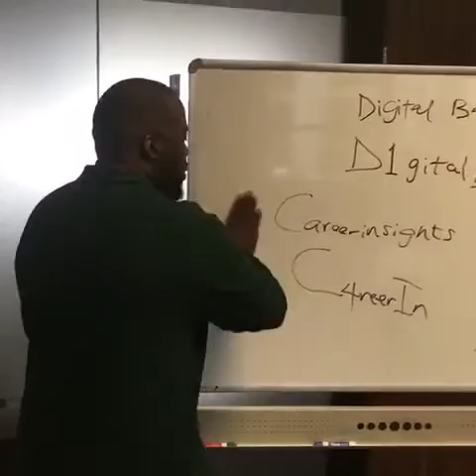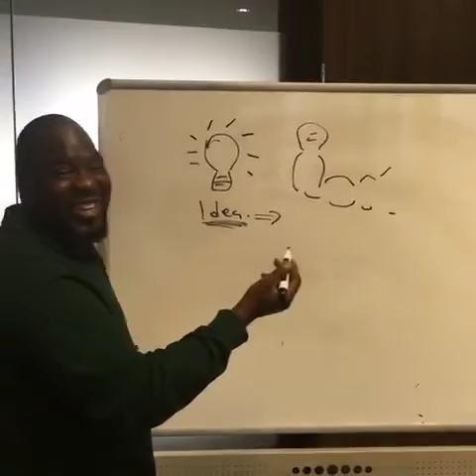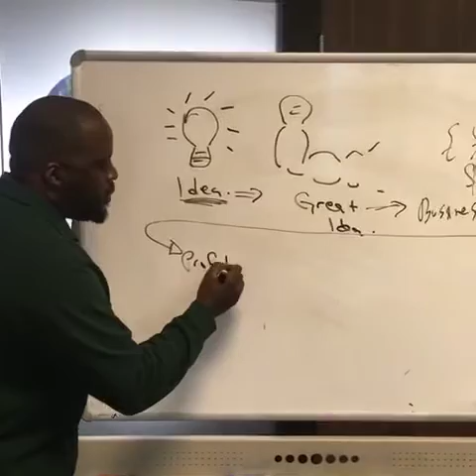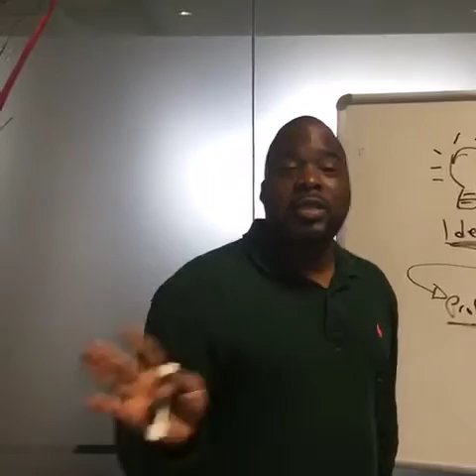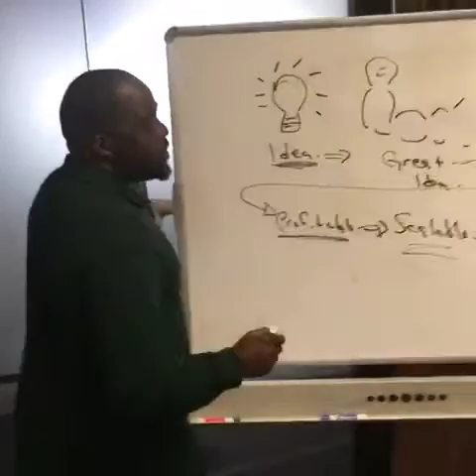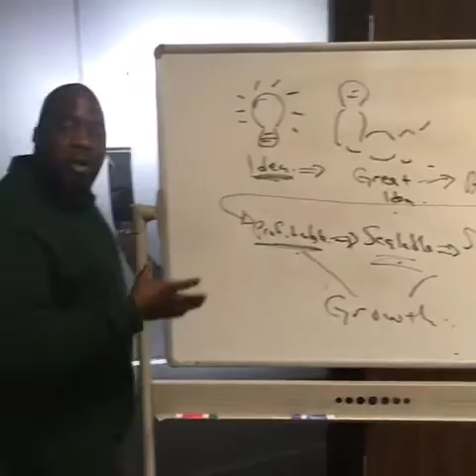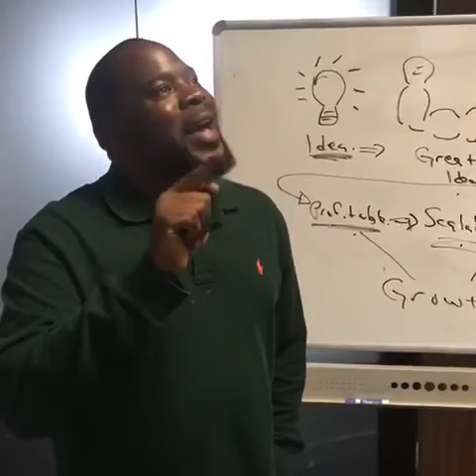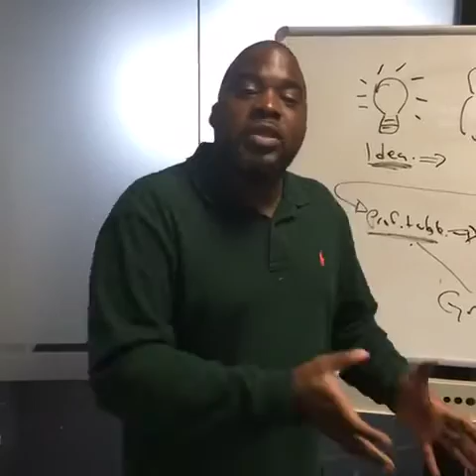Why you need a justifiable business case for your project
Gain practical work experience and hands on training with Career Insights eWorkexperience platform.